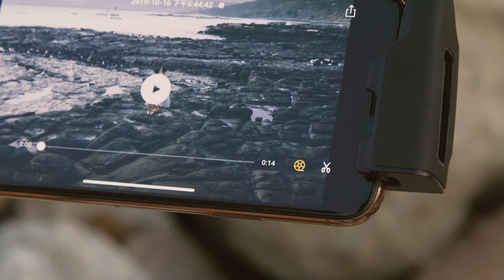DJI Mavic Mini 一鍵短片－環繞